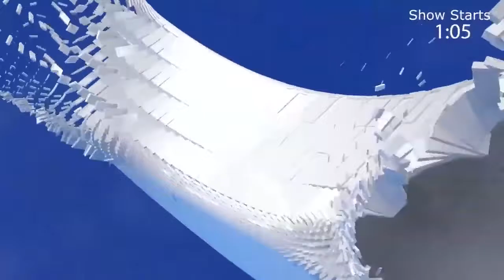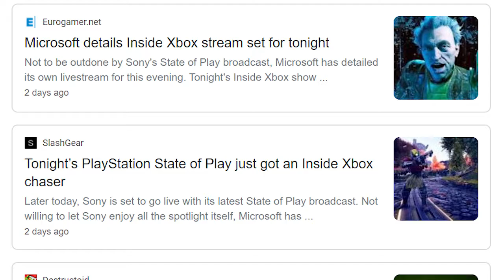Complaining About Sony's State of Play 09.24.19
Nintendo Direct is an event that both fans and the media seem to love. Why is Sony's attempt so lukewarm?